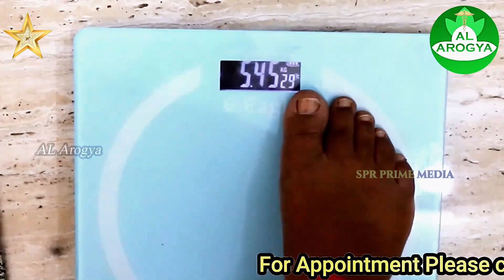Weight Loss Tips in Tamil | உடல் எடை குறைய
Weight Loss Tips in Tamil | முறையாக உடல் எடை குறைய டிப்ஸ் | உடல் எடை குறைய | Dr Bharathi

Best and Simple Completely Free Video Editing AI Software